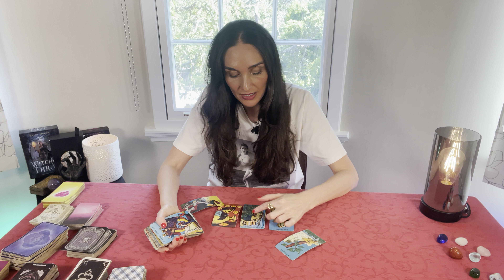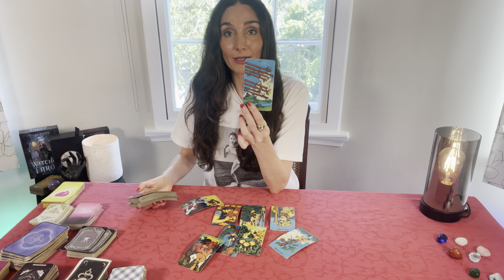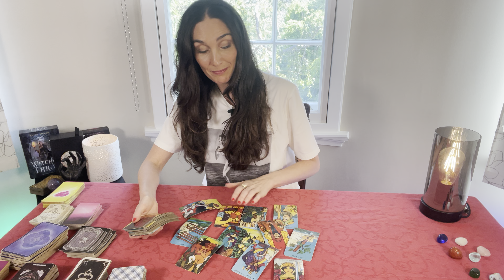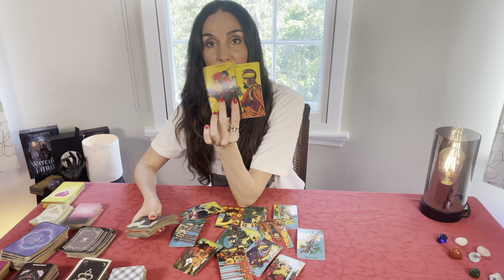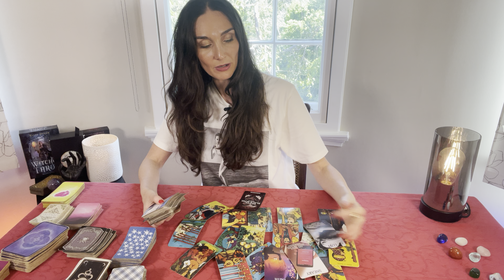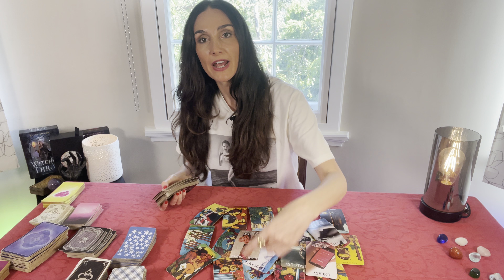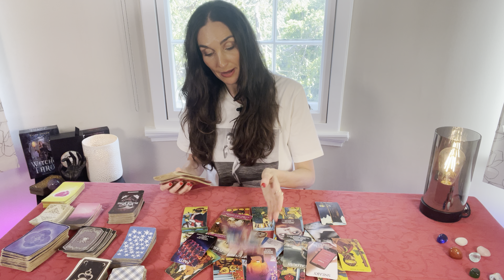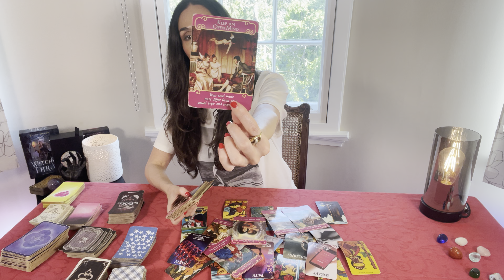VIRGO Someone's coming in hot & FAST! Destiny! U better get ready 😮🙈🔥 Feb1-15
This is your biweekly LOVE reading for Virgo Sun, Moon, Rising and Venus Feb 1st til 15th. All readings are channeled for a general group and may not resonate for everyone.